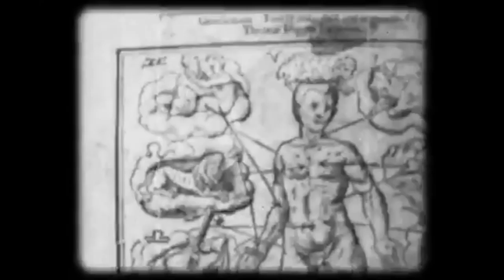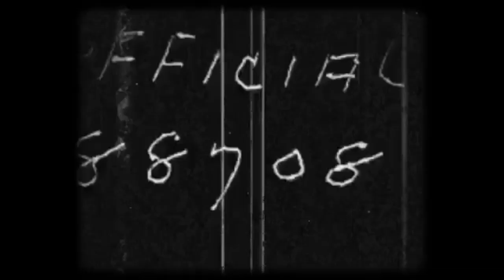LORD DUNSANY The Food of Death HORROR Audiobook with video Short tales of fantasy and terror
by Lord Dunsany (Edward J. M. D. Plunkett) (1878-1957)

A film by Frank Forte

As read by Michael Duplesis

Edward John Moreton Drax Plunkett, 18th Baron of Dunsany (Lived; 24 July 1878 – 25 October 1957), was an Anglo-Irish writer and dramatist; his work, mostly in the fantasy genre, was published under the name Lord Dunsany. More than ninety books of his work were published in his lifetime, and both original work and compilations have continued to appear. Dunsany's œuvre includes many hundreds of published short stories, as well as plays, novels and essays. He achieved great fame and success with his early short stories and plays, and during the 1910s was considered one of the greatest living writers of the English-speaking world; he is today best known for his 1924 fantasy novel The King of Elfland's Daughter.

Born and raised in London, to the second-oldest title (created 1439) in the Irish peerage, Dunsany lived much of his life at what may be Ireland's longest-inhabited house, Dunsany Castle near Tara, worked with W. B. Yeats and Lady Gregory, received an honorary doctorate from Trinity College, Dublin, was chess and pistol-shooting champion of Ireland, and travelled and hunted extensively. He died in Dublin after an attack of appendicitis.

Lord Dunsany is cited as one of the main influences of H.P. Lovecraft.

Howard Phillips Lovecraft (US; August 20, 1890 – March 15, 1937) was an American writer who achieved posthumous fame through his influential works of horror fiction. He was virtually unknown and published only in pulp magazines before he died in poverty, but he is now regarded as one of the most significant 20th-century authors of horror and weird fiction.

Lovecraft was born in Providence, Rhode Island, where he spent most of his life. Among his most celebrated tales are "The Rats in the Walls", "The Call of Cthulhu", At the Mountains of Madness, The Shadow over Innsmouth, and The Shadow Out of Time, all canonical to the Cthulhu Mythos.

Goon Cartoons makes original short films, comedy, humor, animation, cartoons, pencil tests and experimental films.

Goon Cartoons' original animated properties include: Buck Billy, Cletus and Floyd, Cosmic Kandi, Tuckertime, Ronnie The Magical rainbow, Butterfly Unicorn, The Super Ultra Mega Squad, Sorry Mom and more.

We also make comedic video essays and reviews about animation, entertainment, and the media.

If you're a fan of Adult Swim, you'll like us.

Our Creators include: Frank Forte, Tom Connor (Venture Brothers, Mike Tyson Mysteries), Gene McGuckin (Ren and Stimpy, Foster's Home for Imaginary Friends), Jim Smith (Ren and Stimpy, The Ripping Friends) and many other animation pros (and cons).

Frank Forte's film and TV Credits include: Solar Opposites, 3 Below, Bob's Burgers Despicable Me 2, The Emoji Movie, Lego Star Wars: The Empire Strikes Out, The Super Hero Squad Show, HI HI PUFFY AMI YUMI and many more.

GOON CARTOONS is a proud member of CHANNEL FREDERATOR

CHANNEL DESCRIPTION
We make original short films, comedy, humor, animation, cartoons, pencil tests and experimental films.